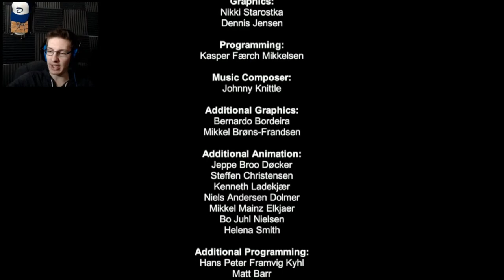THIS GAME IS A GEM - Jazon and the Dead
It's goofy and fun and honestly I'd play the whole version when it comes out.